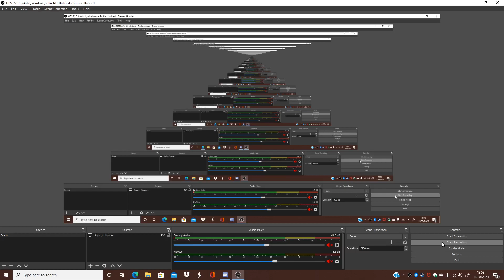My ROBLOX epic game fun time dennis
join to get admin abused.